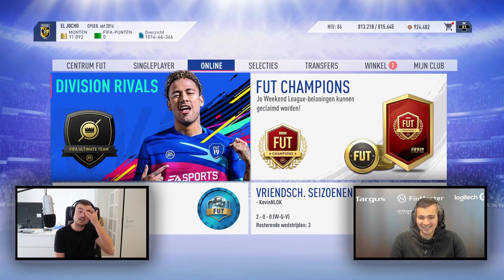OMGGG!!! 99 TOTS MESSI UIT ONZE WL REWARDS!! 😍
ONZE ZIEKE HANDDOEKEN!

▸ VERGEET NIET TE LIKEN MENSEN!!